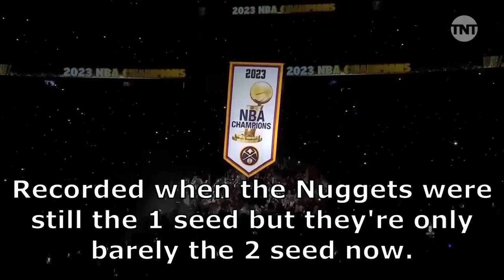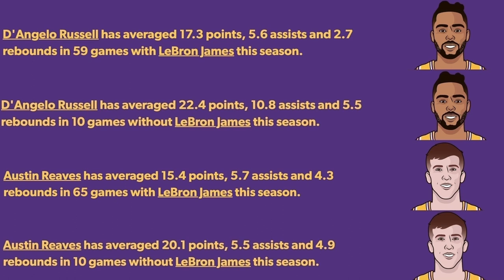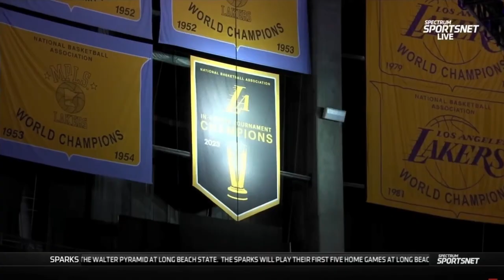Will The Lakers Make A Deep Playoff Run Again?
Hopefully I'm wrong but honestly, I don't think the Lakers even with a better record this year can repeat or outdo what they did last year. This year's Western Conference is too deep.